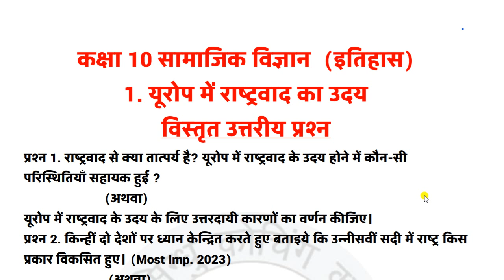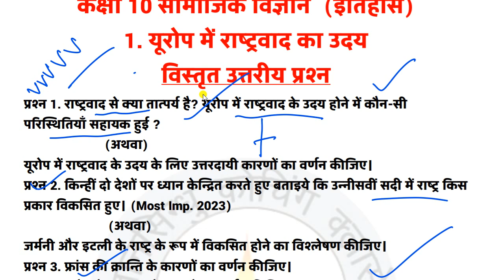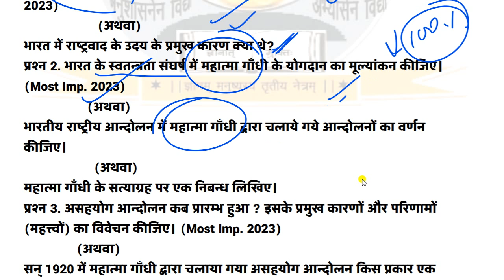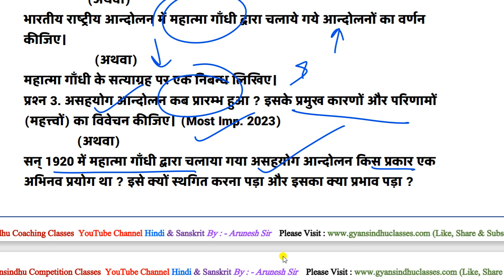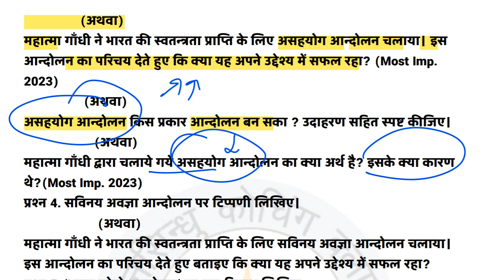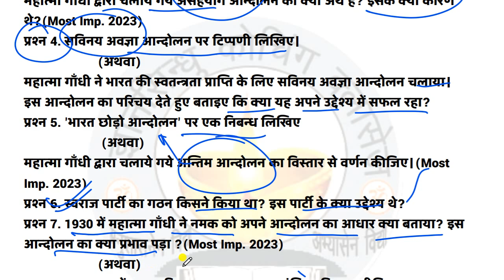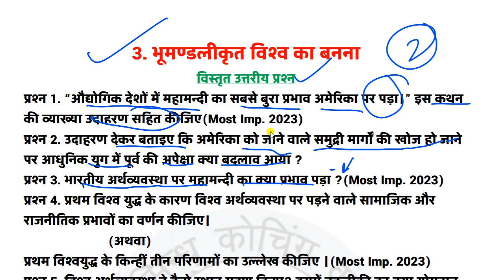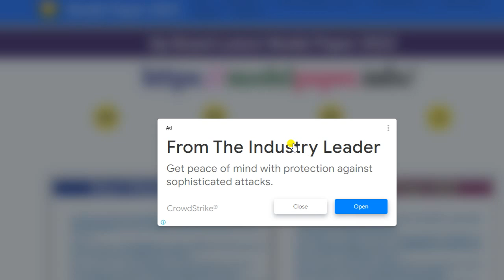सामाजिक विज्ञान 3 मार्च 2023 बोर्ड परीक्षा में आने वाले सभी दीर्घ (विस्तृत) उत्तरीय प्रश्न SST Quest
सामाजिक विज्ञान कौन से प्रश्न आएंगे तेरे उतरे कौन से प्रश्न तैयार करें सामाजिक विषय में विस्तृत उत्तरीय प्रश्न कौन से आएंगे सामाजिक विज्ञान इतिहास भाग विस्तृत उत्तरीय प्रश्न
most important Samajik Vigyan mein hot and very important long question of SST Samajik Vigyan social science very important very important question of Samajik Vigyan
Download PDF 💝👋
modelpaper.info